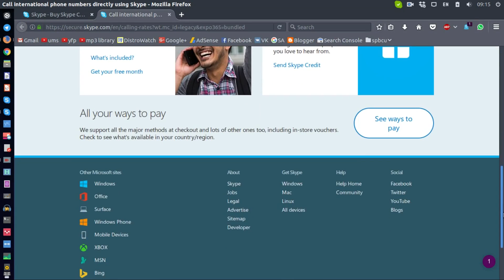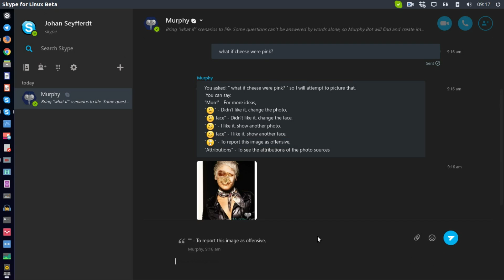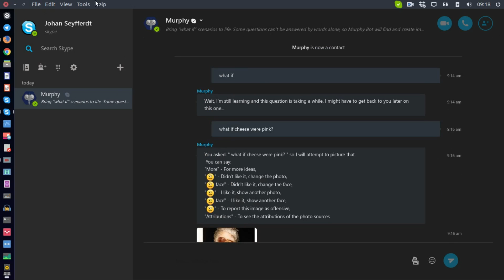Skype For Linux Beta 5.0 Run Through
This is a quick run through of Skype For Linux Beta 5.0.  Enjoy!

Carmel Shades by Silent Partner